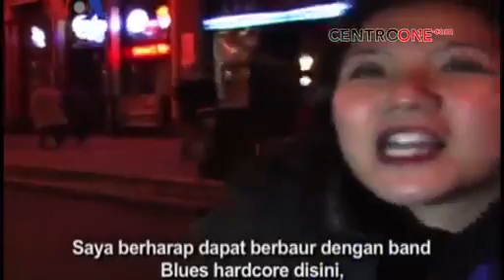Kompetisi Musik Blues di Tennessee